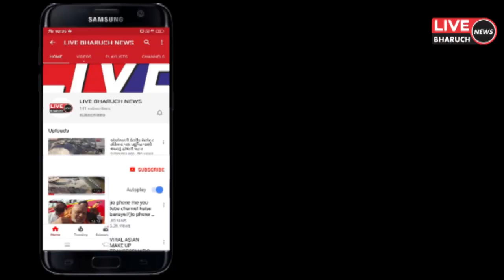અંકલેશ્વર માં ઉતરાયણ પર્વ માં પતંગ ની દોરી થી પાંચ વાહન ચાલકો ના ગળા કપાતા સારવાર અર્થે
LIVE BHARUCH NEWS 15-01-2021/અંકલેશ્વર માં ઉતરાયણ પર્વ માં પતંગ ની દોરી થી પાંચ વાહન ચાલકો ના ગળા કપાતા સારવાર અર્થે